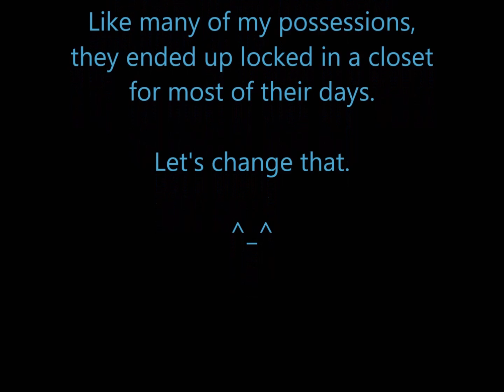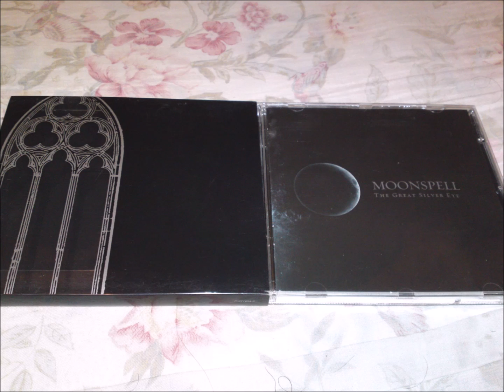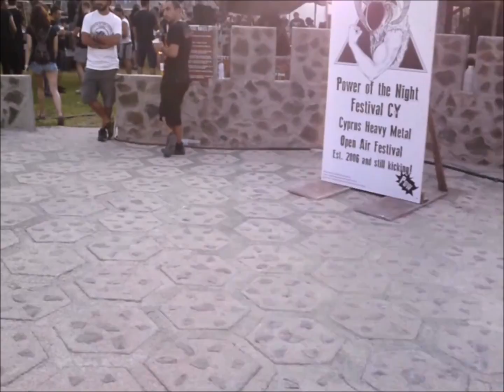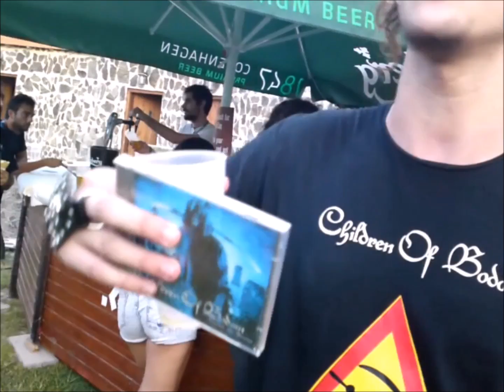Project 4 Giving - BLUE Entry #19 - July 21st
We invade Power of the Night Fest to give away some CDs.
Long Live Metal! \m/

Project 4 Giving is a non-profit give-away project.
It began as a journal of giving away most of the things I gathered throughout my life that I no longer have any use for.
Now, it also aims to encourage people to be more willing to give away things they no longer need.
BLUE indicates entries involving me giving away my own items.

Tracks used in order of appearance:
Temple of Evil - Chalice of Impure Bood
Lethal Saint - Lethal Saint
Diptheria - Ending Ceremony
Winter's Verge - Exile

Special thanks to my Secret Weapon!
Any and all monetisation ads that may appear on the video are issued by the claimant(s) of the audio.